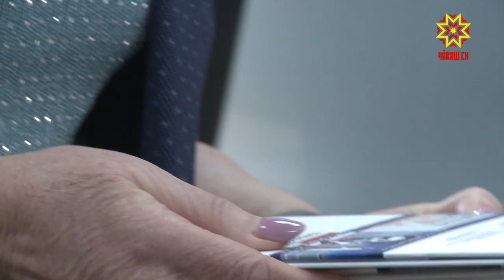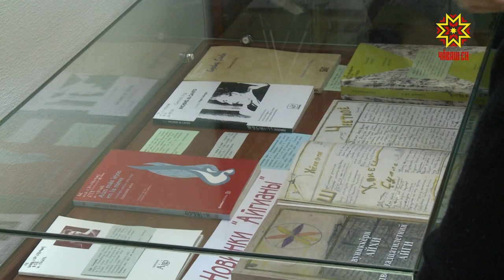Сенатор Николай Фёдоров и врио Главы Чувашии Олег Николаев в библиотеке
Как сберечь традиции и заинтересовать молодёжь чувашской литературой? Что предпринимается на законодательном уровне для поддержки культуры и защиты родных языков? Эти темы с работниками библиотек сегодня обсуждали первый заместитель Председателя Совета Федерации страны и временно исполняющий  обязанности Главы Чувашии.